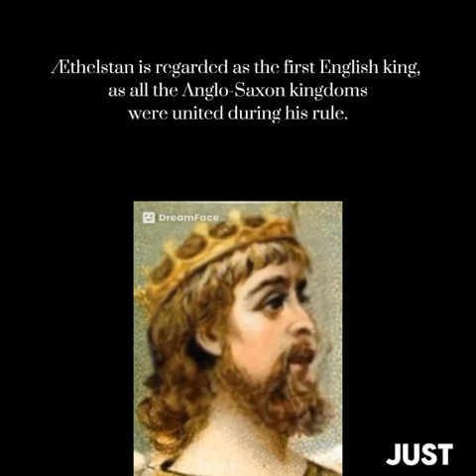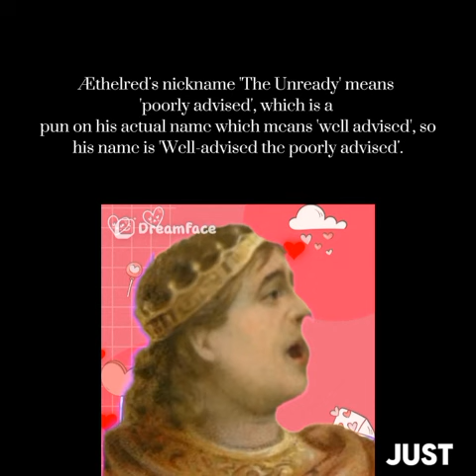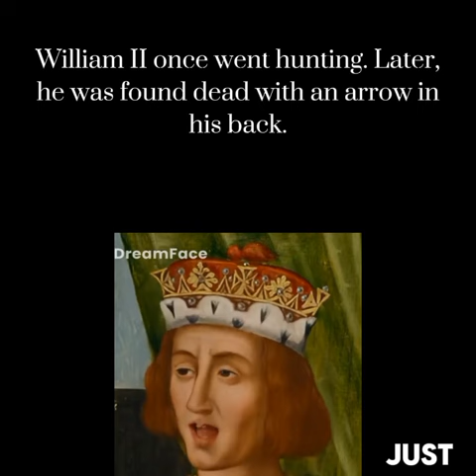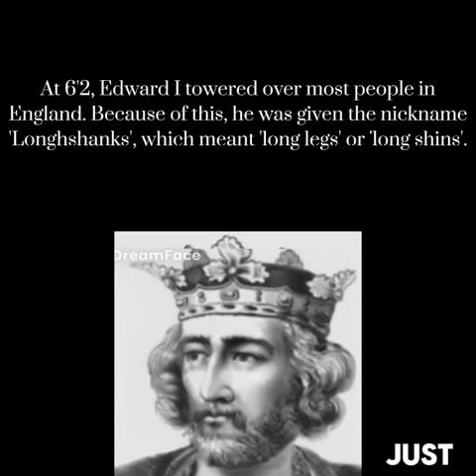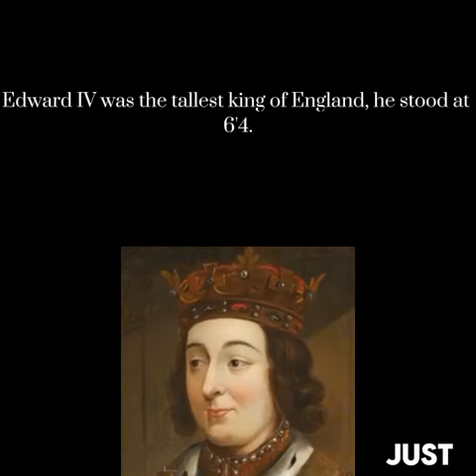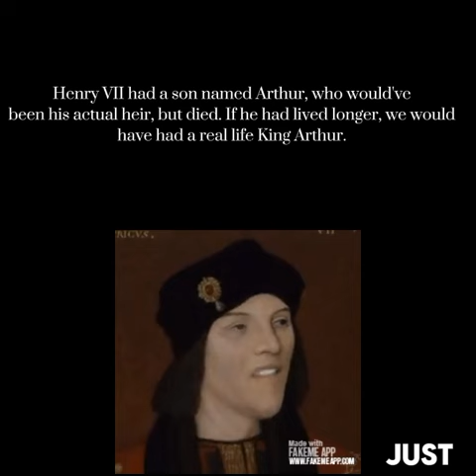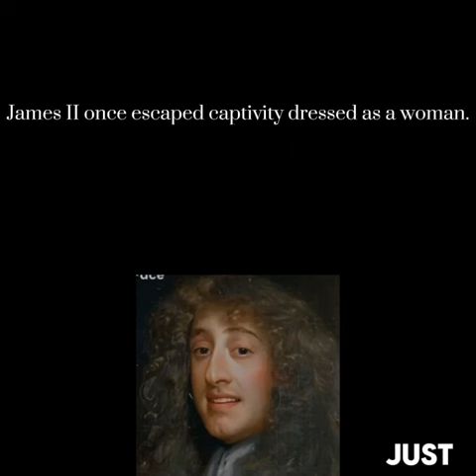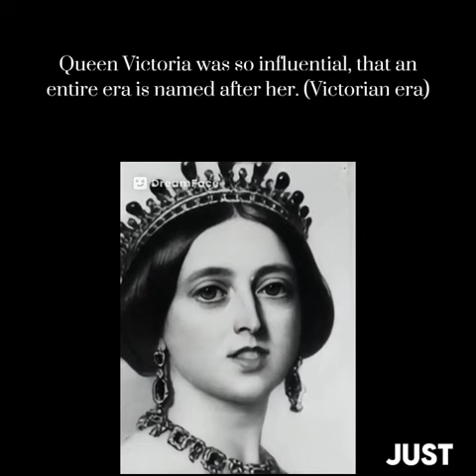English Monarchs sing random songs but with 1 random fact about them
BEWARE!

I might get some things wrong.